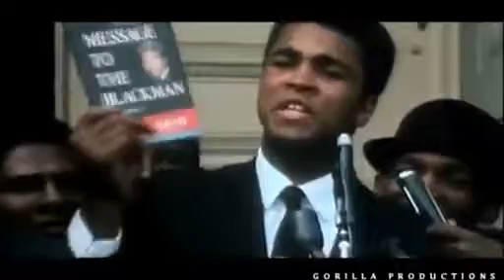I Am The Greatest- Ali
Tribute to the G.O.A.T
African Social Network. Promoting Education,Culture, Personalities, Talent's, Businesses & Much More